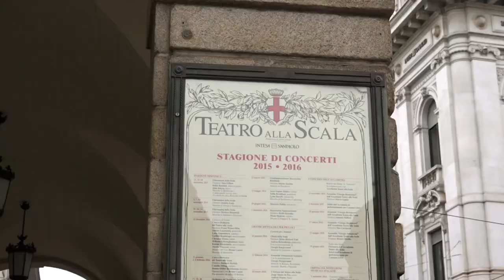Buenos aires travel 2024 TOP 10 Things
🎥 Embark on an exhilarating journey through Buenos aires travel 2024 as we unveil the top 10 unforgettable experiences this vibrant city has to offer! 🏙️ From iconic landmarks like the Obelisco to hidden gems like the colorful La Boca neighborhood – we've got you covered. 🌟 Whether you're a local or a first-time visitor, don't miss out! 🇦🇷✨

00:00:00 Introduction to Buenos Aires
00:00:31 Experience 10 - Visit the Recoleta Cemetery
00:00:59 Experience 9 - Explore San Telmo Market
00:01:32 Experience 8 - Stroll through Palermo
00:02:03 Experience 7 - Visit the MALBA
00:02:34 Experience 6 - Experience the nightlife in Buenos Aires
00:03:01 Experience 5 - Try the local cuisine
00:03:34 Experience 4 - Visit the Teatro Colon
00:04:05 Experience 3 - Explore the El Ateneo Grand Splendid
00:04:34 Experience 2 - Walk around Puerto Madero
00:05:05 Experience 1 - Watch a Tango Show
00:05:36 Wrap Up